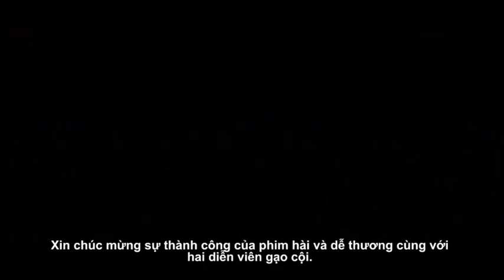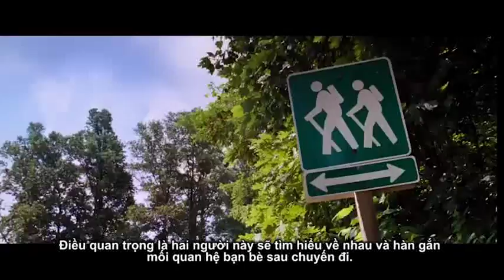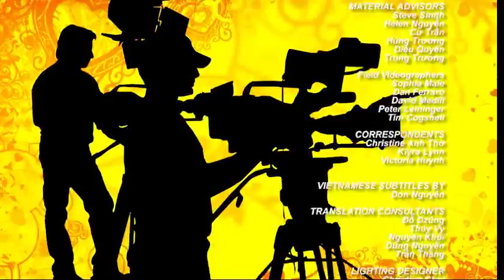Director Ken Kwapis on working on 'A WALK IN THE WOODS'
FIRST LOOK FEATURES w/ Victoria To Uyen (SBTN)